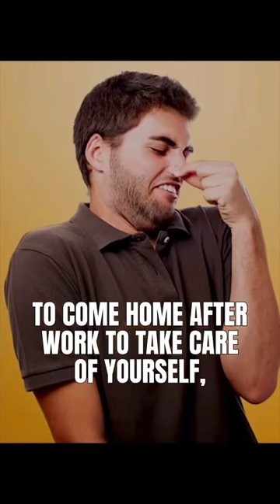Don’t Stop Caring